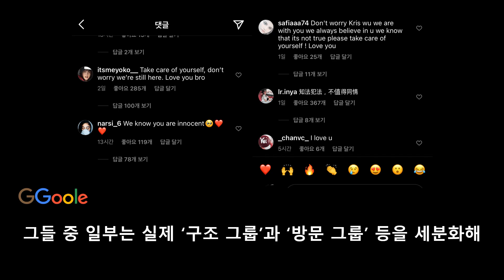크리스(우이판) 중국에서 성폭행 구속, 극성팬들은 탈옥계획까지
구글링 대신해주는 꿀레입니다.
미성년자 성폭행 혐의로 중국 공안에 체포된 아이돌 그룹
 ‘엑소(EXO)’의 전 멤버 크리스 우(31·중국명 우이판)의 일부 팬들이
그의 탈옥을 공모하는 대화를 나누다가 중국 정부로부터 제재를 받았다고 합니다.
꿀레는 이번 크리스의 성폭행 구속 관련 사건 정리 해보았습니다.

이게 뭐지? 하는  여러 정보들 대신 찾아드립니다.